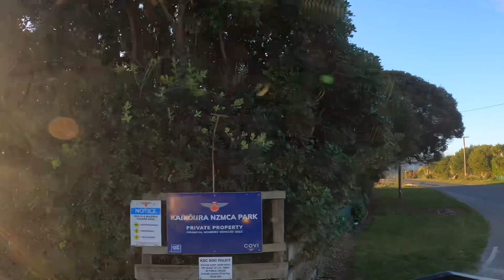We found another majestic creature! A trip away in our house-truck home on wheels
We took a trip to Blenheim as Marcel and I both needed our eyes testing and both need glasses… Marcel didn’t realise how bad his were. Elijah also had some money to spend from his 10th birthday and the shops he wanted to go to aren’t in Kaikoura.
We took the car to White’s Bay and had our first spring swim. We also stumbled upon another majestic creature…. 😜